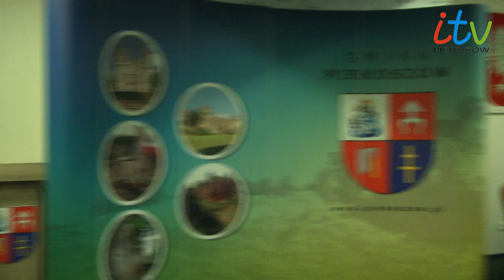I Sesja Rady Gminy Piekoszów - 20.11.2018 cz.2/2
Sesja inauguracyjna. Część druga.